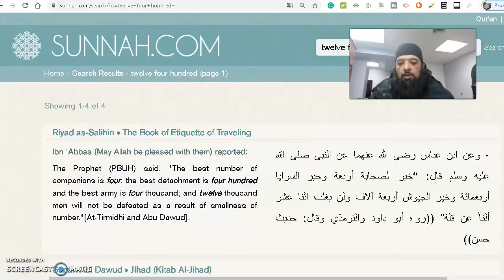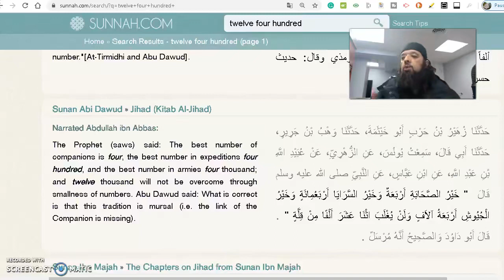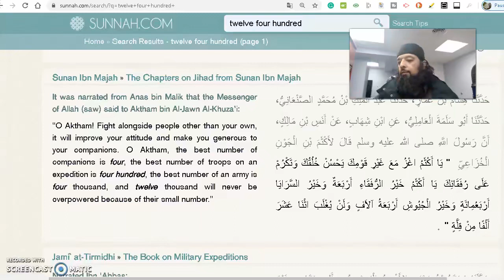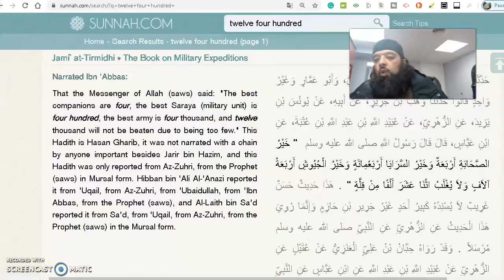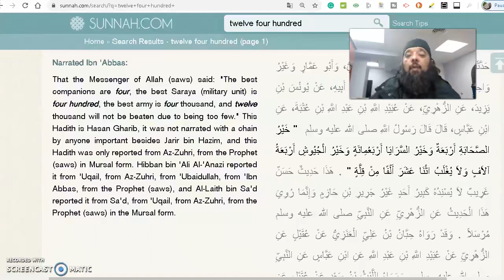Shiekh Omar Baloch - The Way To Victory- A Prophetic Promise 2022